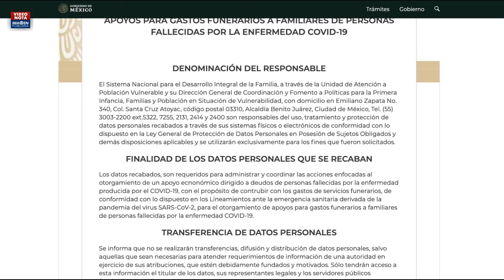Incumple Gobierno de México con apoyos a deudos COVID-19